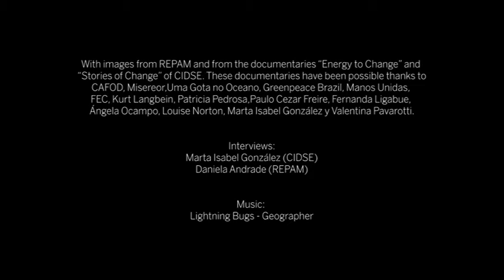Gloria Amor Paredes, membre de Environmental Science for Social Change aux Philippines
Gloria Amor Paredes, membre de Environmental Science for Social Change aux Philippines CIDSE, in collaboration with REPAM, we have released a series of 17 mini video interviews on the Amazon covering issues such as the upcoming Synod, nature, climate, gender equality, indigenous rights, land rights, corporate regulation and systemic change. All interviews last approx. 1.5 min each and are available on this CIDSE Youtube Channel in different playlists with EN / ES / FR / GE / PT subtitles.

Interviews by Daniela Andrade (REPAM) and Marta Isabel González (CIDSE). A project with the support of the European Union. Its content does not necessarily reflect the position or opinion of the European Union.